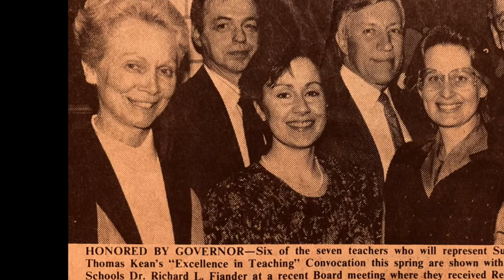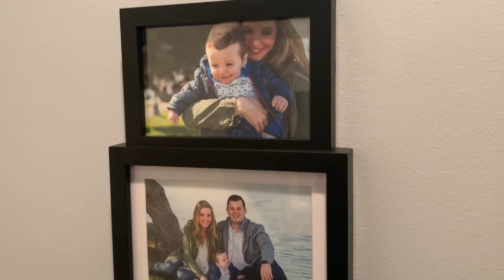Mom Memorial Photos FINALmp4